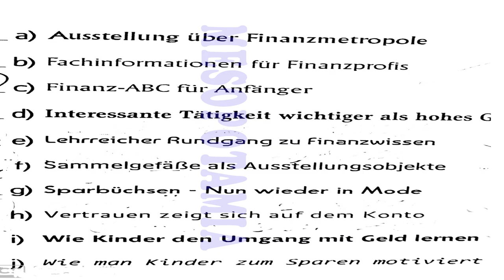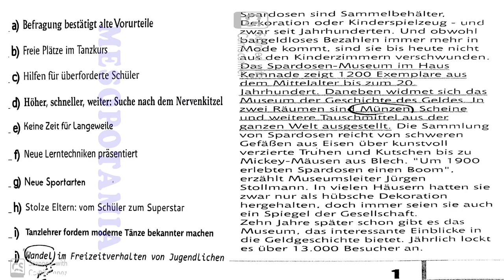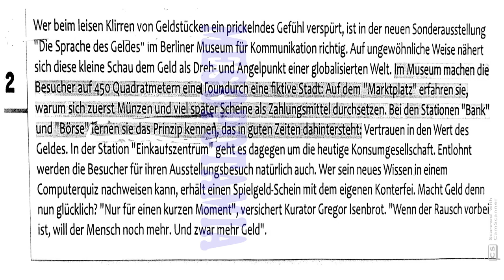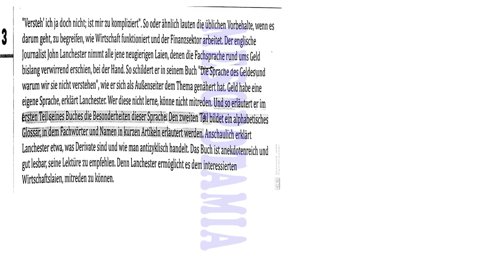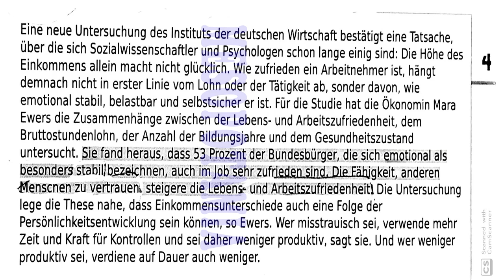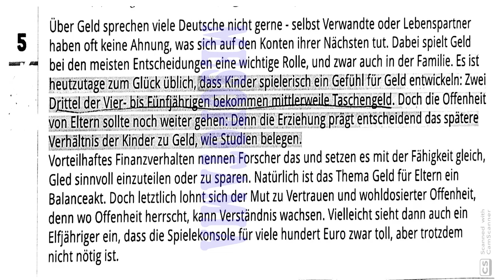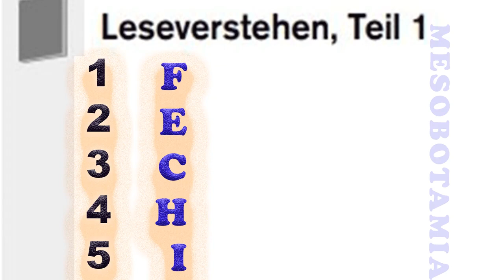B2 LESEVERSTEHEN TEIL 1 mit lösung 9